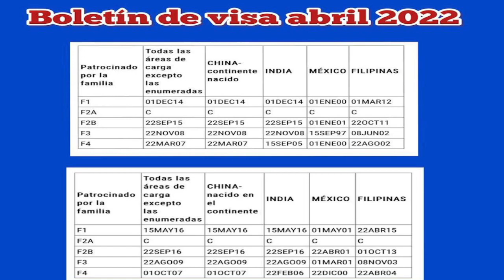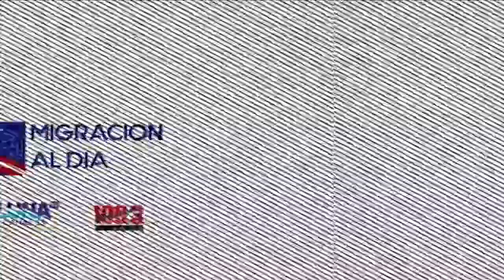CONSULADO YA NO SE DETENDRÁ SEGUIRÁ ENVIANDO CITAS A TODOS 2022